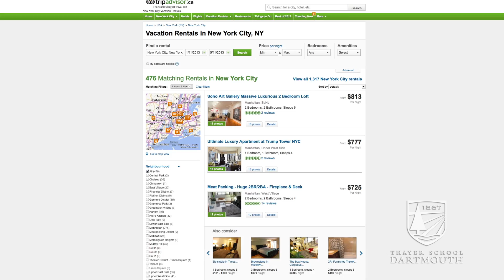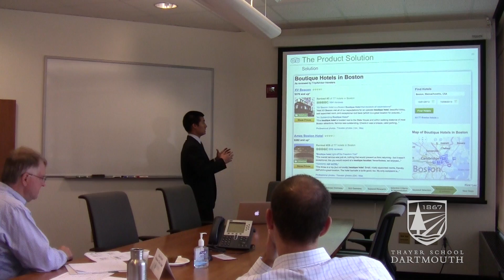Dartmouth MEM Internship: TripAdvisor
Dartmouth Master of Engineering Management student Flint Luu talks about his internship at TripAdvisor, an international travel site offering reviews, photos, and advice.